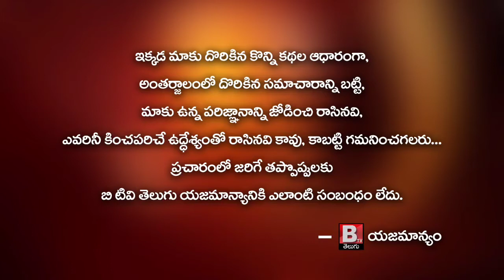Vidadala Rajini Aali municipal celebrations in chilakaluripet||Btv telugu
Vidadala Rajini , Aali municipal celebrations in chilakaluripet